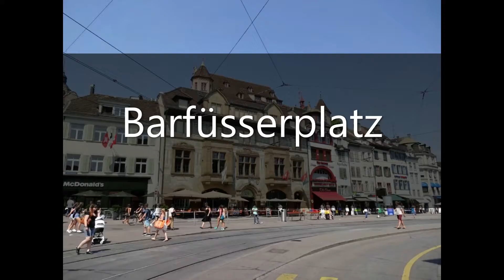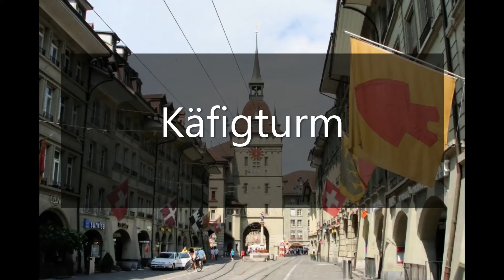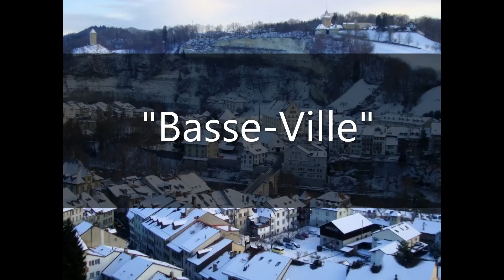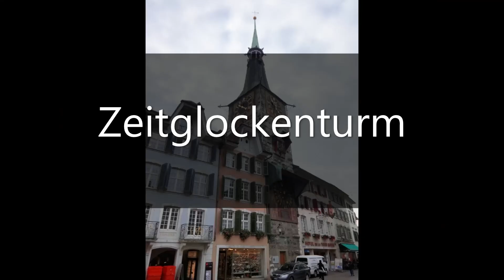Espace Mittelland & Northwestern Switzerland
Aarau, Basel, Bern, Fribourg, Neuchâtel & Solothurn